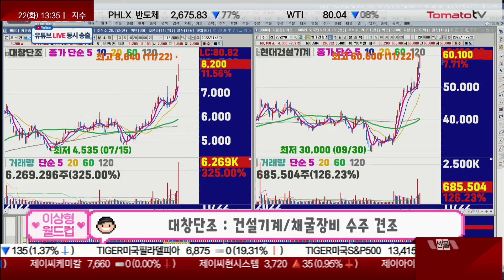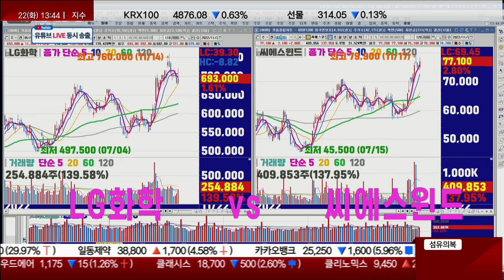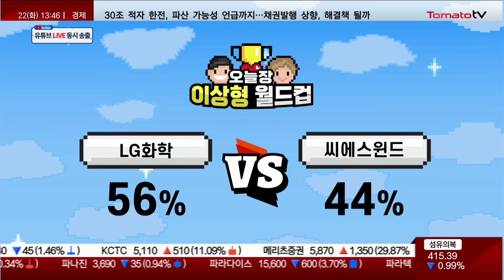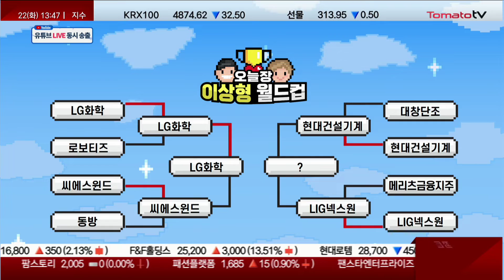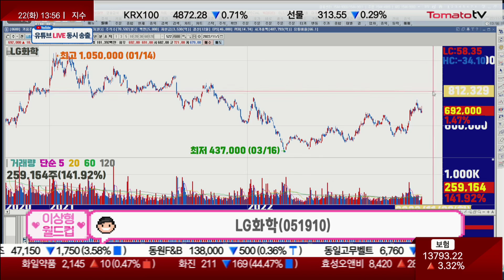증시 거래대금 위축...재상승 모멘텀은? [오늘장 이상형 월드컵]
진행: 유창호 / 신은서
윤겸(토마토투자클럽) / 정태근 팀장(알파프로)
윤겸 전문가 투자클럽 :